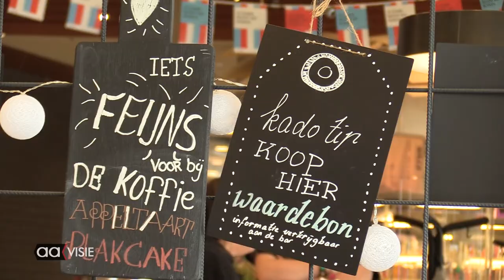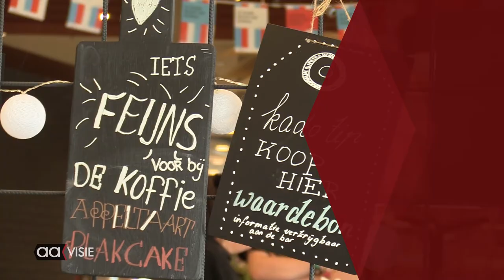Feijn van Aveleijn is weer open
Restaurant Feijn is weer open na 5 maanden sluiting door corona. Het wordt deels gerund door cliënten van Aveleijn en kon onder de corona-regels niet open. Nu wordt er voorzichtig weer opgestart en is er alleen nog een kleine kaart ...